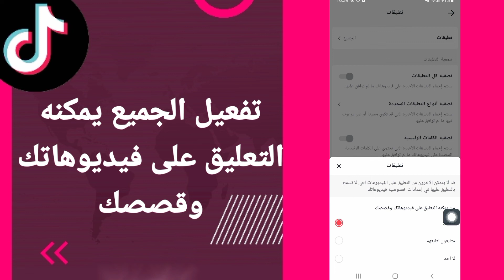كيفية طريقة تفعيل وتشغيل الجميع يمكنه التعليق على فيديوهاتك وقصصك على تطبيق تيك توك TikTok